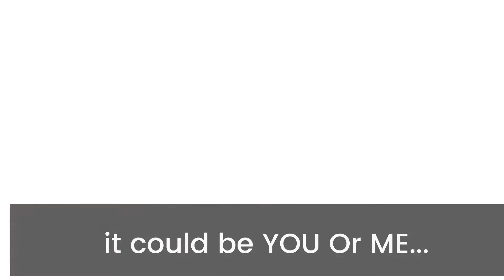Homelessness can be eliminated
When it comes to poverty can you decipher myth from fact?

Is ending homelessness even possible?

We believe, no we KNOW it is.

Video credit: East Star Media